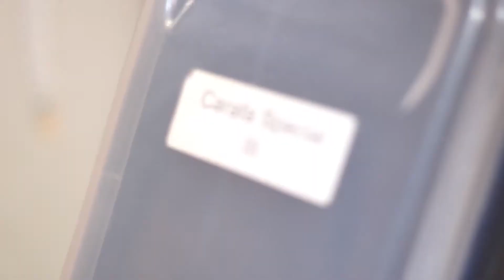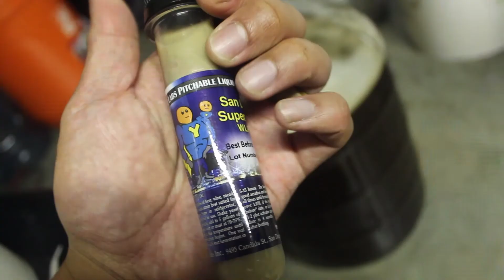RAVISHING RICK BREW'D ©. Brewday IPA.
An edit of the latest brewday. Just a quick glimpse into the steps of homebrewing by RAVISHING RICK BREW'D ©. Get ready for the Brew'd Awakening! All homebrewing supplies bought at The Homebrewer in San Diego. Filmed and edited by Destijl for Ravishing Rick Brew'd ©. Adobe Premiere and Adobe After Effects.